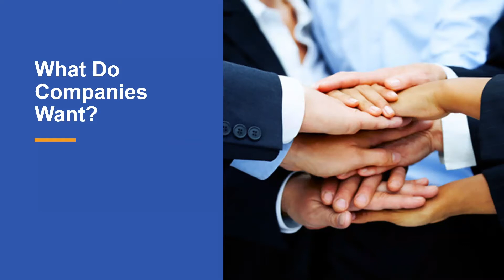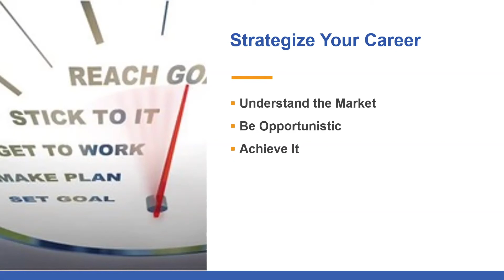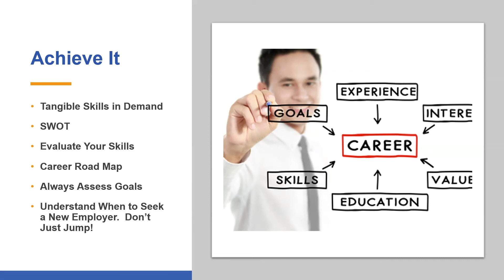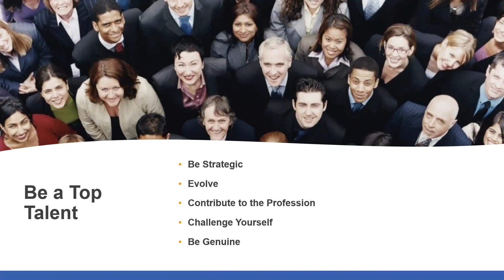Develop a Career Path Strategy